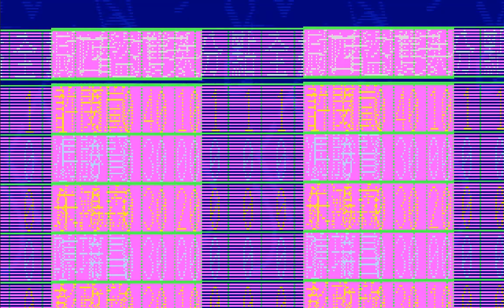20190221 老棒球遊戲中華職棒2 統一獅VS兄弟象 極限火球男風神vs極限控球機器林岳平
這次終於有打完9局